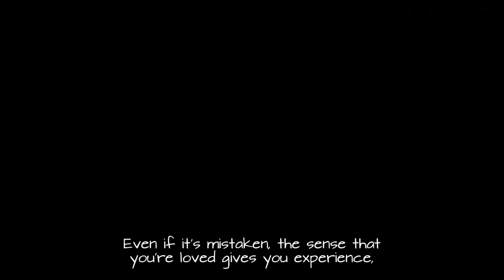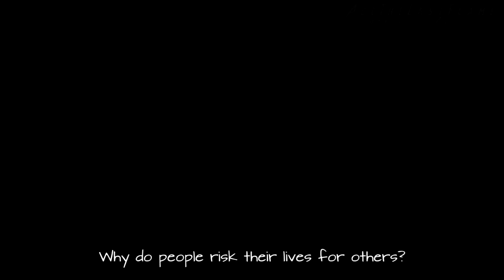Genesis Of The World - ACT III - THROUGH LOVE [ASMV]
To push them in the third step was the deepest feeling ...
the source of their happiness ... the cause of their condemnation ... Love.

ASMV - Anime Story Music Video

ABOUT THE PROJECT:

Softwares:
Sony Vegas 14 & After Effects CS6

Soundtracks:
1. Really Slow Motion - Trust In Me

2. Brand X Music - Illumination

3. Ninja Tracks - The Machination

4. Chroma Music - Imperial Strike

ANIME USED:
One Piece, Naruto/Naruto Shippuden, Full Metal Alchemist Brotherhood, Garo, Kara no kyoukai,
Hunter x Hunter, Yahari ore no seishun rabu kome wa machigatteiru, Hajime no Ippo Rising(only quote), Steins Gate, Fate Zero, Tales of Zestiria X, Mob Psycho, Psycho Pass, Noragami/Noragami Aragoto, Soul Eater, Shingeki no Kyojin, Akame Ga Kill,
Death Parade, God Eater, Youjo Senki, Taboo Tattoo, Gintama, Bleach, Ao no Exorcist, Kekkai Sensen, Deadman Wonderland, Fate Stay Night UBW
Samurai Champloo, Arslan Senki, Sword Art Online, Fairy Tail, Tokyo Ghoul/Tokyo Ghoul Root A, Sword Of Stranger, Dragon Ball Z/Dragon Ball Super,
Code Geass, Berserk, Monster, Koutetsujou no Kabaneri, Rurouni Kenshin.